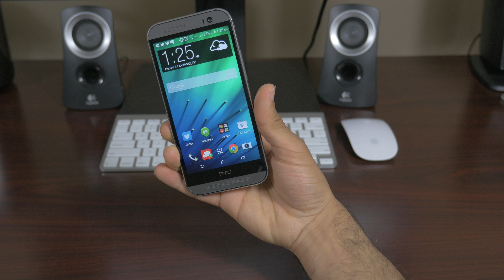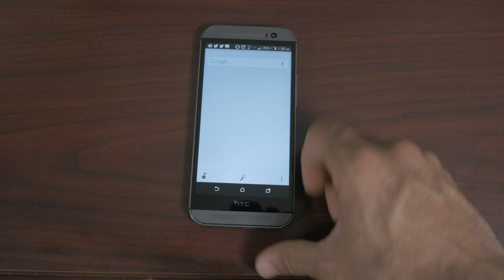HTC One (M8) Challenge Day 1: Introduction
The HTC One M8 is back into our 30-day challenge saddle after months of many new releases. So far, the M8 has been an excellent top choice smartphone for anyone looking at an Android phone that still cares about build quality. The HTC One M8 has been ranking number one in our OSR Rankings ever since the M8 launched back in March and so far has been one of the most used daily drivers by Senior Multimedia Producer, Marco Hanna.

The HTC One M8 comes with a 2.3GHz Quad-Core Processor, a 5-inch 1080P Display, Android 4.4.2 KitKat with Sense 6.0 running as the skin. It's also available for AT&T, Verizon, Sprint, and T-Mobile. for all the latest cell phone news, reviews, and more.